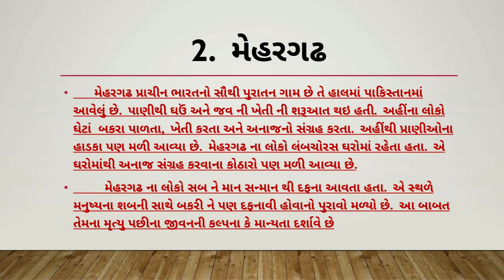STD:-6 || Social Science || By Jigna Miss || Upasana vidhyalay || 27/08/20